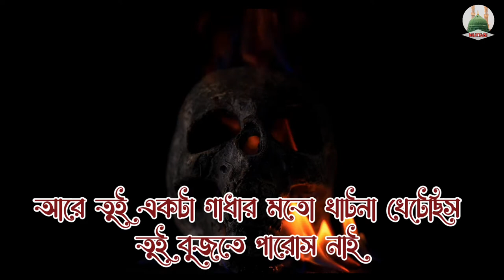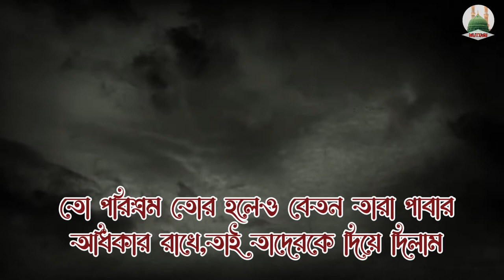২৮ দিন চাকরি করে মারা যাওয়ার পরে যা ঘটলো।।muttaqi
Muttaqi--(মুত্তাকী) চ্যানেলের পক্ষ থেকে জানাচ্ছি আন্তরিক শুভেচ্ছা ও অভিনন্দন।।

--বুখারী

২৮ দিন চাকরি করে মারা যাওয়ার পরে যা ঘটলো।।muttaqi

আলহামদুলিল্লাহ
আলহামদুলিল্লাহ
আলহামদুলিল্লাহ